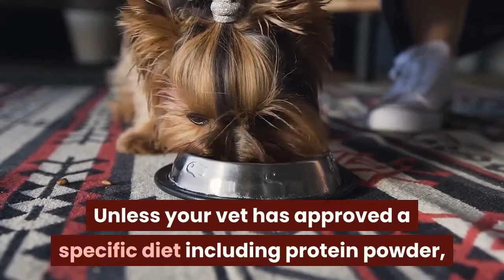My Dog Ate Protein Powder (Chocolate or Vanilla Whey Protein Powder)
In this video we will be talking about what happens if your dog ate protein powder, either chocolate or vanilla whey protein.

Protein powder is a great way to get an extra boost of protein in your diet. But if you have a dog, make sure they can't get it!

Watch this video and learn what are the symptoms of a dog that ate whey protein powder and what you should do.